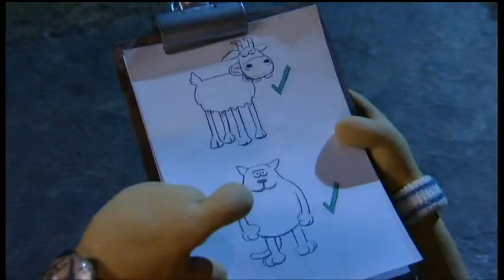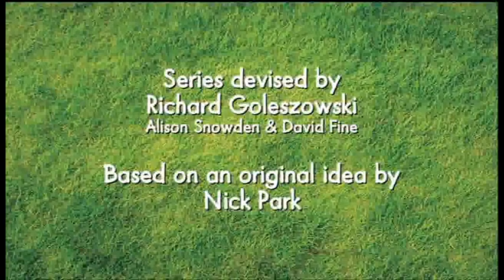010 - Saturday Night Shaun